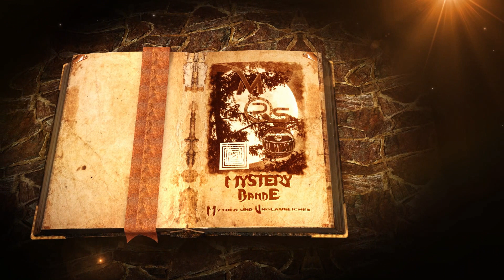Mystery Banden Talk #19 - Präastronautik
Der Mystery-Banden-Talk #19 beschäftigt sich diesmal mit der Präastronautik. Als Gast ist diesmal der Kptn. Unbrauchbar dabei.
Viel Spaß ...